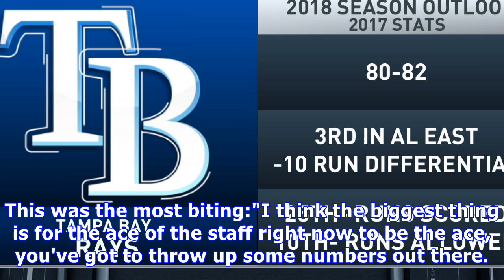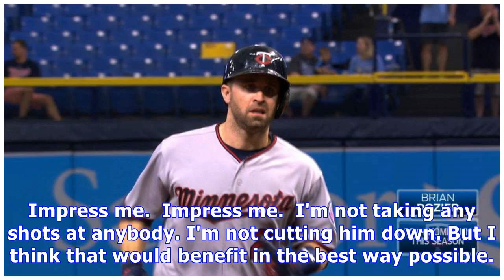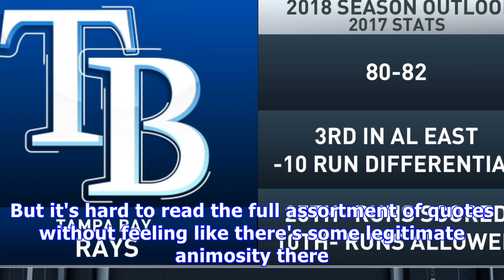Rays ace and top pitching prospect trade public jabs, have an interesting relationship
Brent Honeywell is one of the best pitching prospects in baseball. The Tampa Bay Rays farmhand is currently ranked no. 12 by MLB.com, who grades him as having four potentially average or better offerings, including a screwball that put him on the map in the first place. If it weren't for Honeywell's screwball, his confidence would the thing known best about him. He believes in himself, and that belief benefits him in a sport as at-times defeating as baseball. But that belief can also manifest it...